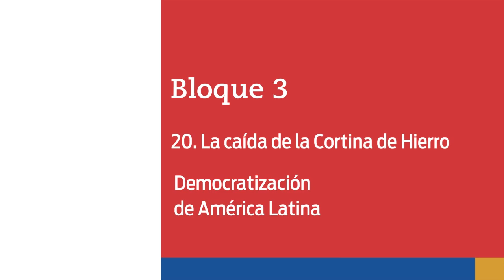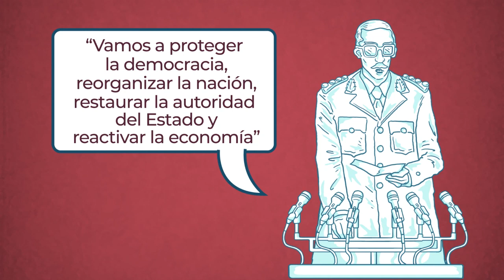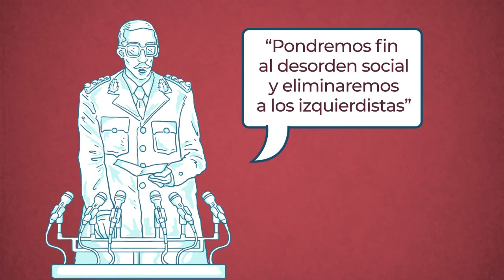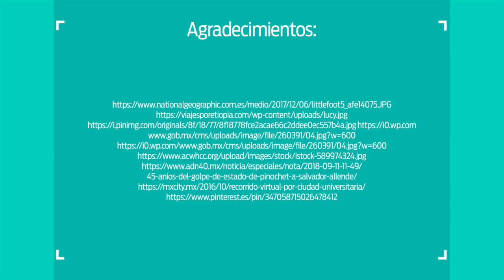34. Democratización de América Latina.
Nivel: Telesecundaria
Grado: Primero
Asignatura: Historia
Bloque 3
Secuencia:  20. La caída de la cortina de hierro